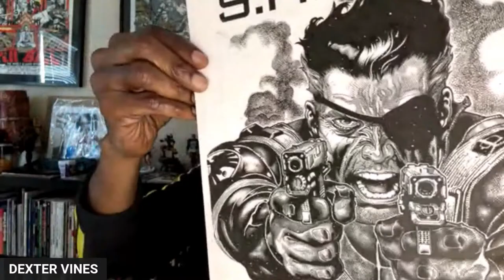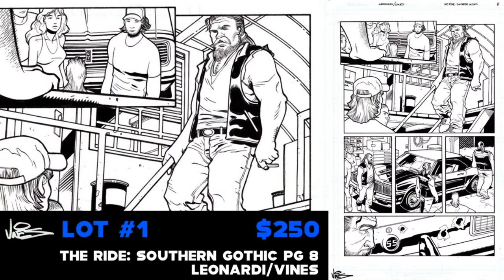Live Art Sale and Chat with Comic Artist Dexter Vines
Saturday, March 16th at 2pm EST Bill Cox hosts a special Live Art Sale with Comic Artist Dexter Vines. We'll not only be presenting new artworks for sale by Dexter, but we'll also be chatting about his career in comics and taking your questions during the live show!

Dexter Vines was born and raised in Atlanta GA and is one of comics most prolific and well respected artist inkers in the business with over 18 years experience. Dexter has worked for almost every major comic publisher over his long career. Having worked on some of the biggest titles from Superman/Batman, Civil War and Wolverine: Old Man Logan Dexter is still going strong with no end in sight. Recent projects include Buffy The Vampire Slayer for Dark Horse Comics, Avengers: X-Sanction and Nova for Marvel Comics.